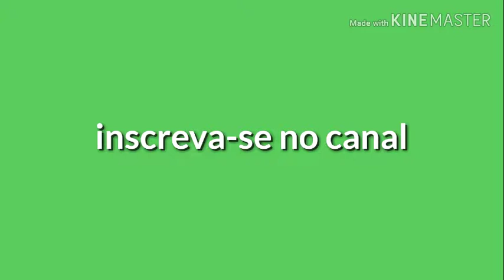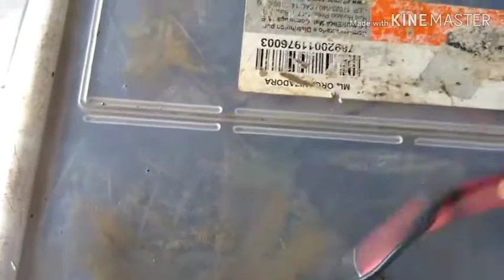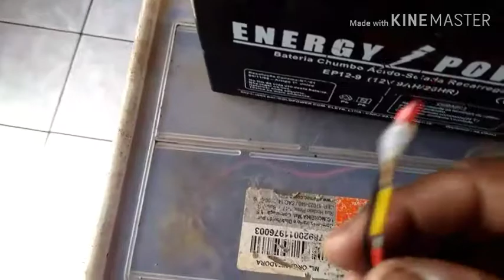Led x resistor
Video de conteúdo eletrônica,